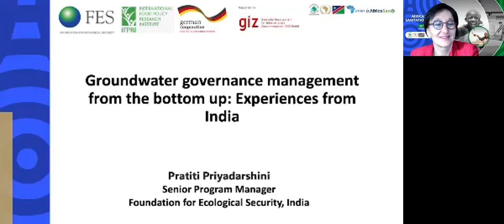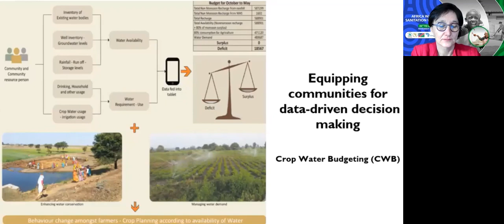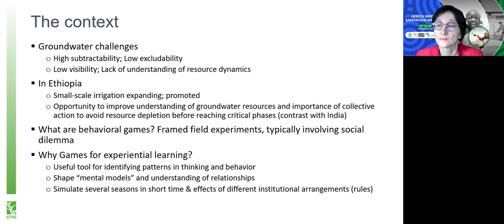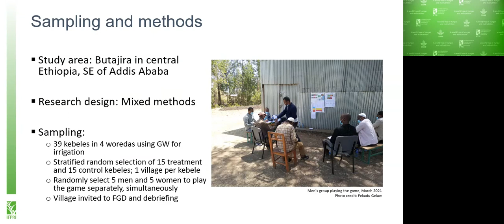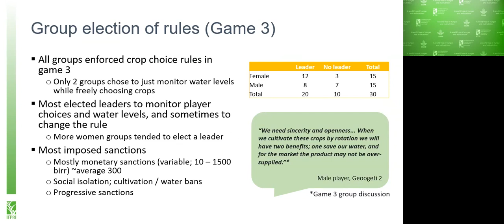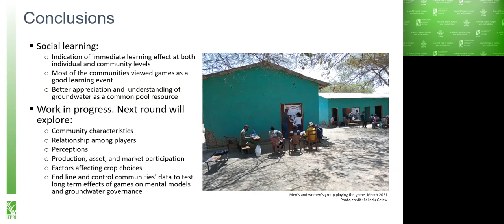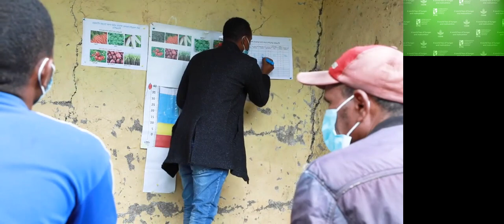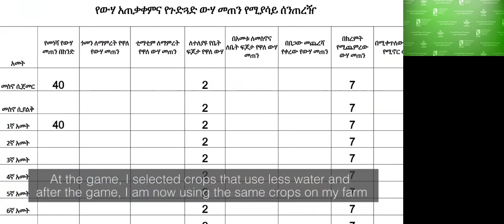Recording of the Africa Water and Sanitation Week 2021